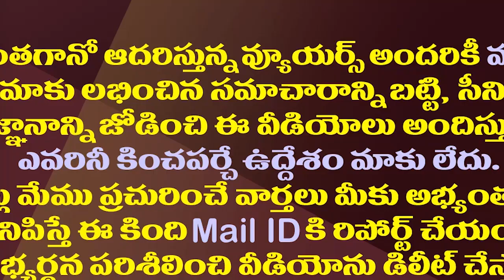ఎంతటి అవమానం..మోడీ టూర్ లో చంద్రబాబు ఊసేది?| PM Modi Ignored Chandrababu In His Visakha Tour